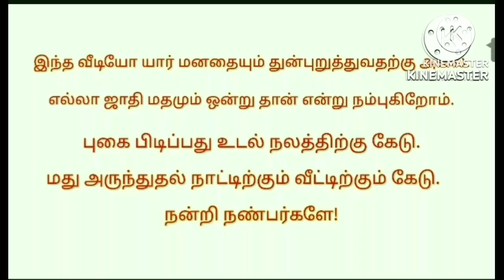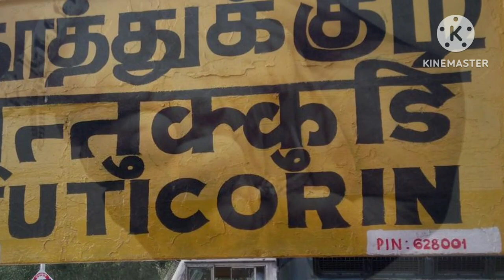A ghost story from a druken man/ep-111/# பேய் # திகில் # சம்பவம்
Hi,
    Hlo friends this video mention to a druken man . very horror and very interest and very thrilling. So guys use headphones better feeling. Any ghost story in your life or your family members. You will send my phone number or whatsapp number.. I will post the video in my channel.any doubts massage or comment in comment box. I will answer for you. Ok guys be happy always and keep smile always. Take care and careful.

                                      Bye!

use helmets.
Seatbelts
dont smoke

PAK